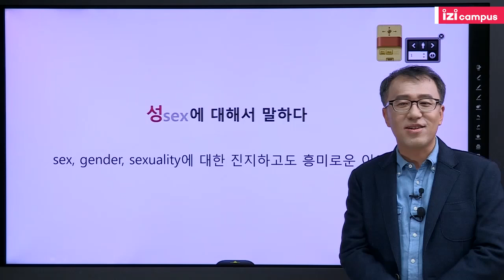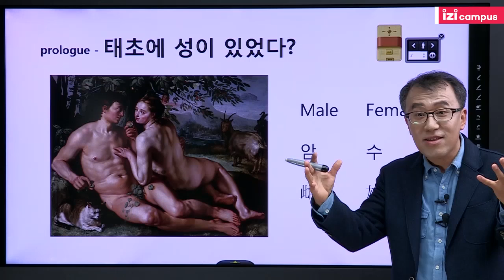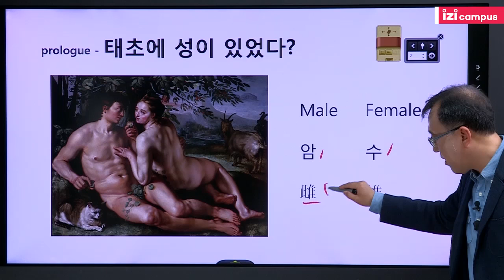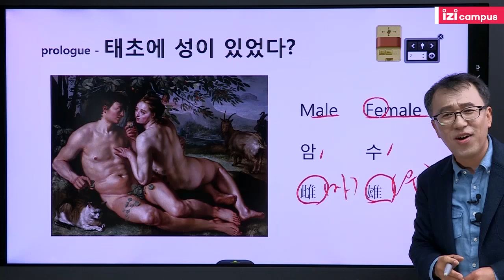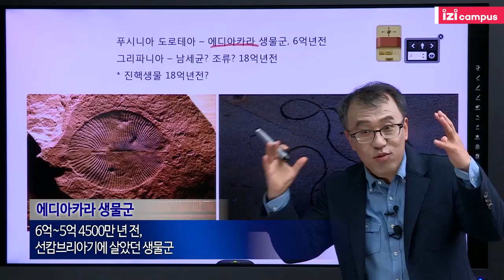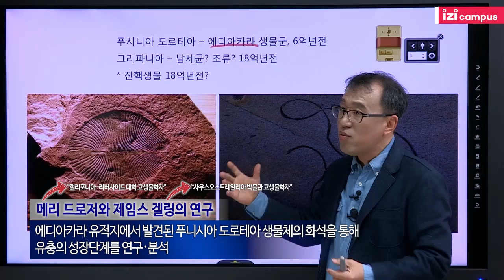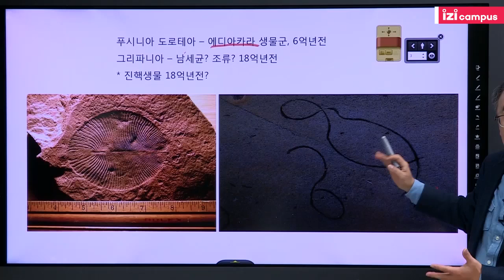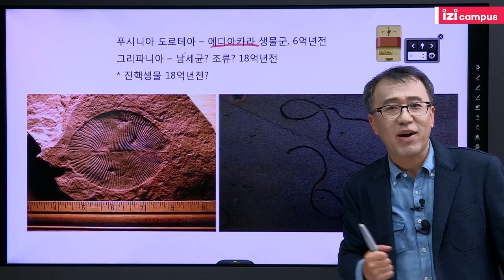이승철의 '성(性)에 대해 말하다' (2017)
*매일 1편의 교양강좌를 즐길 수 있는 이지캠퍼스 FREE ZONE!
*이지캠퍼스 홈페이지 회원가입을 하시면 더 많은 강좌의
* 이승철의 '성(性)에 대해 말하다' 中
1강(프롤로그) 성에 관해서 말하다
(본 강좌는 2017년 제작된 영상입니다.)

*보러가기
이승철의 '성(性)에 대해 말하다'